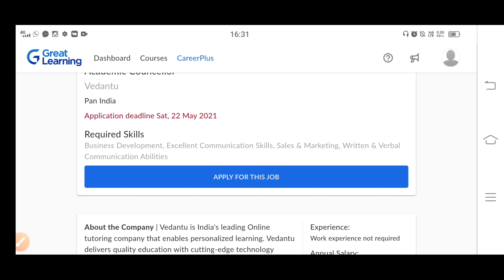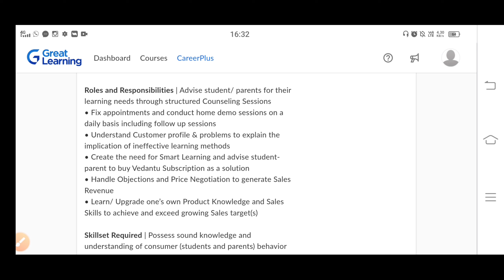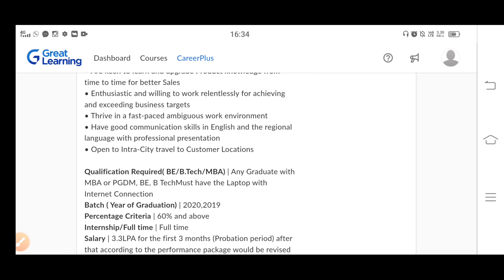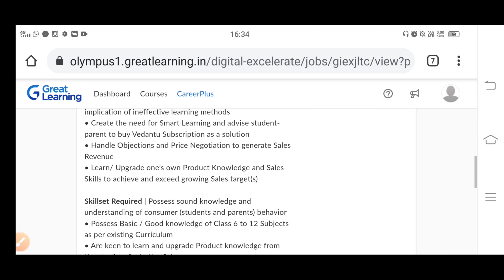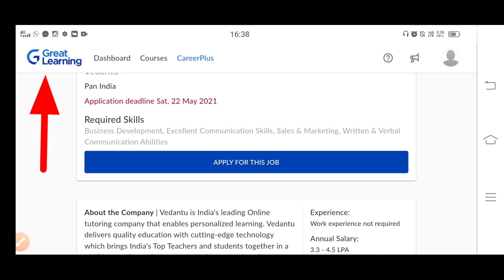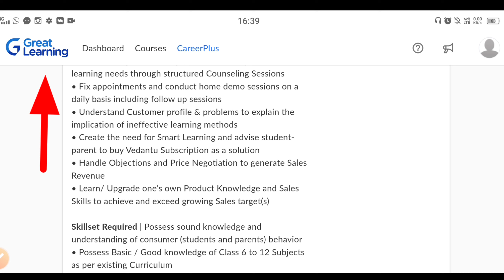May 2021 latest work from home jobs for freshers all India:- any age, city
2- BASIC TRIPOD FOR VIDEO RECORDING
3-  Table top mini tripod :-
4- BEST GREEN SCREEN
5- Pen tab for educational videos
6:- mic for voice recording
7:- BASIC CAMRA FOR VIDEO SHOOTING